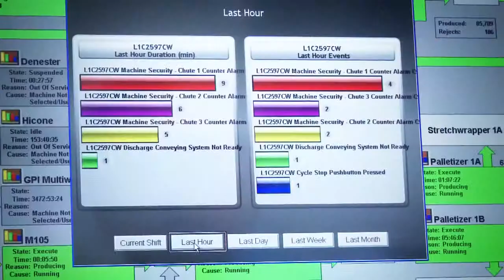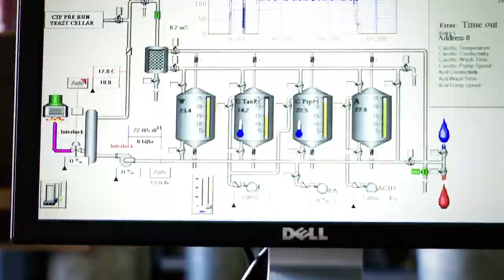Wonderware InTouch Part 1- HMI Evolved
In 1987, Wonderware changed the world by providing industrial customers with InTouch... the first Microsoft Windows based Human Machine Interface solution, what we now know as HMI.
For 25 years, Wonderware InTouch has continually evolved to maintain its place as the world's number one HMI solution.
InTouch innovation continues to lead the industry with brilliant graphics, legendary ease of use, unsurpassed connectivity, the broadest partner ecosystem and the industry's best support.
InTouch is an award winning, open and extensible Supervisory HMI and SCADA software solution used daily in over one-third of the world's industrial facilities.

With Wonderware InTouch, any size industrial company can visualize and control their critical processes with an easy to use, affordable and open system solution.

InTouch helps customers in all industries to achieve Maximum Performance; Faster, Safer and at the lowest total cost of ownership.